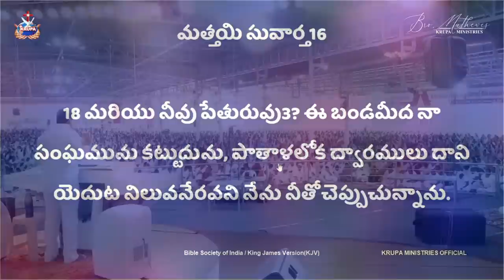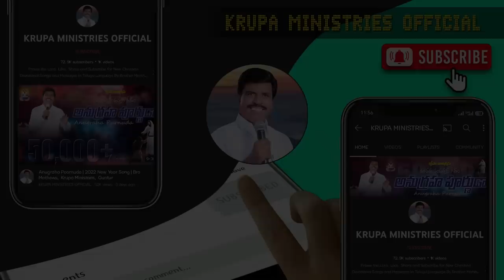బండ మీదకి సర్పము వచ్చేసింది... అప్రమత్తంగా ఉండండి